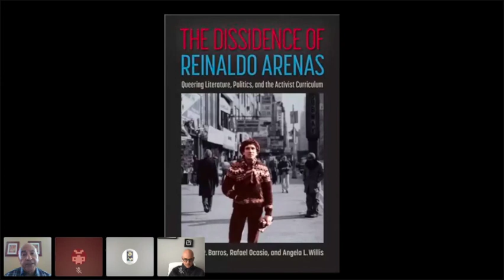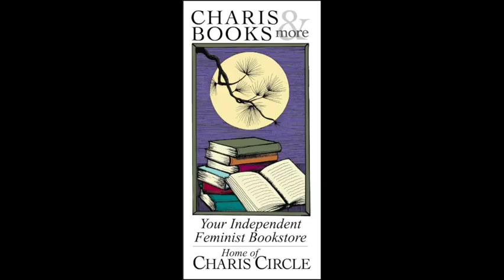THE DISSIDENCE OF REINALDO ARENAS: QUEERING LITERATURE, POLITICS, AND THE ACTIVIST CURRICULUM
Charis and Agnes Scott College welcome Rafael Ocasio, Angela L. Willis, and Sandro R. Barros for a discussion of The Dissidence of Reinaldo Arenas: Queering Literature, Politics, and the Activist Curriculum. Focusing on the didactic nature of the work of Reinaldo Arenas, this book demonstrates the Cuban writer's influence as public pedagogue, mentor, and social activist whose teaching on resistance to normative ideologies resonates in societies past, present, and future.

Through a multidisciplinary approach bridging educational, historiographic, and literary perspectives, The Dissidence of Reinaldo Arenas illuminates how Arenas's work remains a cutting-edge source of inspiration for today's audiences, particularly LGBTQI readers. It shows how Arenas's aesthetics contain powerful insights for exploring dissensus whether in the context of Cuba, broader Pan-American and Latinx-U.S. queer movements of social justice, or transnational citizenship politics.

Carefully dissecting Arenas's themes against the backdrop of his political activity, this book presents the writer's poetry, novels, and plays as a curriculum of dissidence that provides models for socially engaged intellectual activism.

Rafael Ocasio, Charles A. Dana Professor of Spanish at Agnes Scott College, is the author of two books on dissident writer Reinaldo Arenas: Cuba’s Political and Sexual Outlaw (University Press of Florida, 2003) and The Making of a Gay Activist (University Press of Florida, 2007). His other books include Latin American Culture and Literature (Greenwood Press, 2004), Afro-Cuban Costumbrismo: From Plantations to the Slums (University Press of Florida, 2012), and The Bristol, Rhode Island and Matanzas, Cuba Slavery Connection: The Diary of George Howe (Lexington Books/ Rowman & Littlefield, 2020). Recently published are his books: Race and Nation in Puerto Rican Folklore: Franz Boas and John Alden Mason in Porto Rico (Rutgers University Press, 2020) and Folk Stories from the Hills of Puerto Rico/Cuentos folklóricos de las montañas de Puerto Rico (Rutgers University Press, 2021).

Angela (Angie) L. Willis is Professor of Hispanic Studies and Latin American Studies at Davidson College. Her scholarship centers on transatlantic, transtemporal intertextualities, specifically between Inquisitorial Spain and Revolutionary Cuba. She is especially fascinated by transgressive texts, by the underdogs and rebels of literature, and by the notion of writing as a means of escape and survival.

Angie is the author of several articles on Cuban literature. She is co-author of a forthcoming book about Reinaldo Arenas, The Dissidence of Reinaldo Arenas: Queering Literature, Politics and the Activist Curriculum (University Press of Florida, 2021) with Rafael Ocasio and Sandro Barros. She is also currently completing a second monograph centered on the notion of (homo)sexual re-writing of canonical texts from the Hispanic cultural tradition in Reinaldo Arenas’ narrative. She was awarded the “Sturgis Leavitt Award of SECOLAS” (Southeastern Council on Latin American Studies) for Best Article Published by Members in 2005. Additionally, she is the past president of SECOLAS, an organization in which she has also served in many other leadership capacities.

Sandro Barros's research interests focus on broad issues connected with multilingual development, culture, and language politics in K-16 curricula. He is interested in how the study of languages other than English (LOTE) shapes the public's perception of citizenship and belonging within the context of the nation-state. He analyzes the connections between ideologies of language learning and how they support truth regimes that influence multilingual pedagogy discourse. How do intellectuals and policymakers exercise their institutional power to influence public thought in the name of the common good? How do second language pedagogy discourses reinforce monolingual ideologies and how do they assist us in cultivating linguistic diversity?